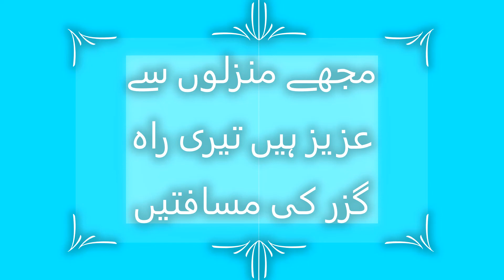Mujhe Manzilon se Azeez Hain Teri Rah guzar ki Musaftain